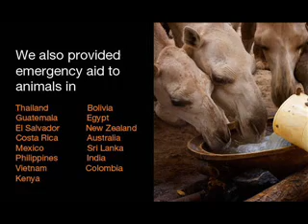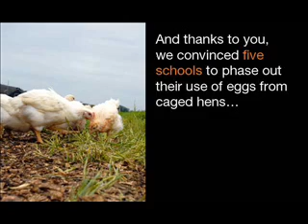2011 Achievements - short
How WSPA supporters helped animals in 2011